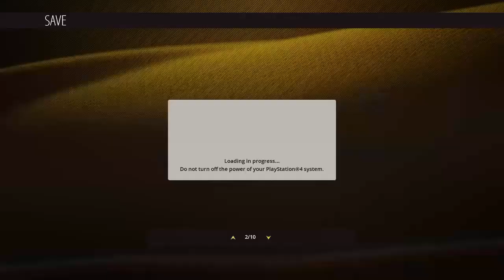Tour de France 2015 - PS4 - Stage 11 [ Pau - Centeres ] Majka on Mountain Raid - 1 of 2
10 Stage, was a kind of survillie stage for Tinkoff-Saxo because of bad legs on Contador, now this is Tourmalet , and a stage with  HC climb, then a 20 km descend and 10 km 6% finish a stage suited for breakaways